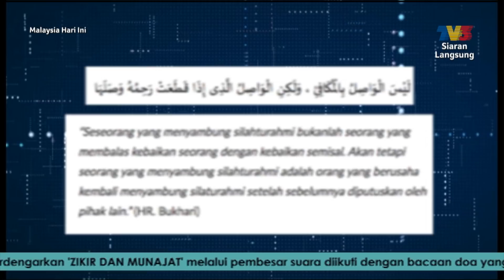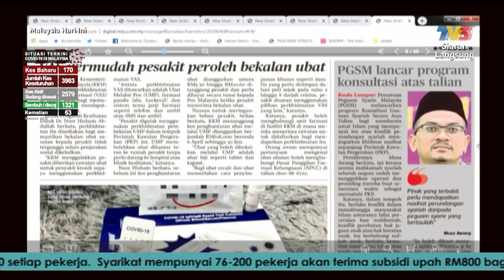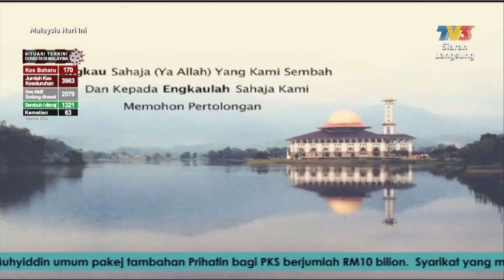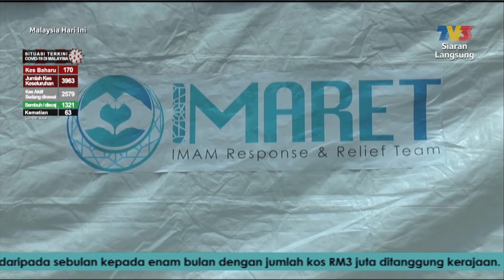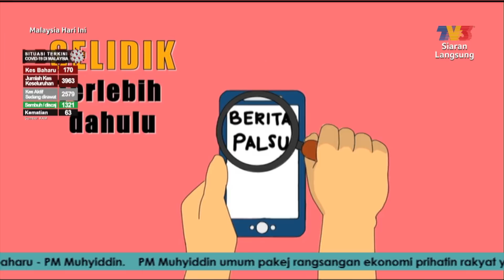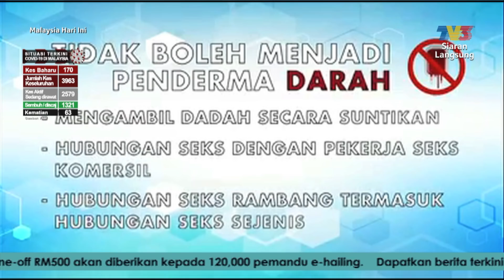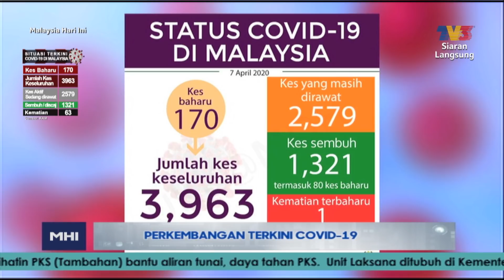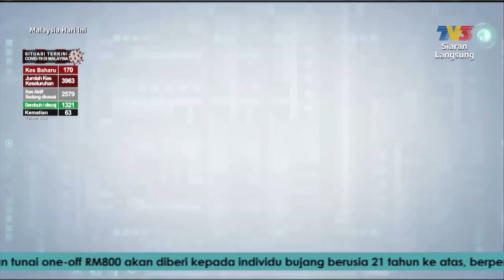Malaysia Hari Ini (2020) | Wed, Apr 8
Topik Hari Ini:
1. Tatacara Solat Jenazah Ghaib
2. Tinjauan Bersama IMARET
3. Sumbangan Kepada Barisan Hadapan Negara
4. Sumbangan Darah Kepada Yang Memerlukan
5. Perkembangan Terkini COVID-19
6. Khabar Atlet Di Perantauan - Azizulhasni Awang